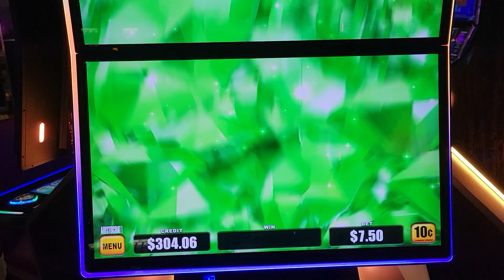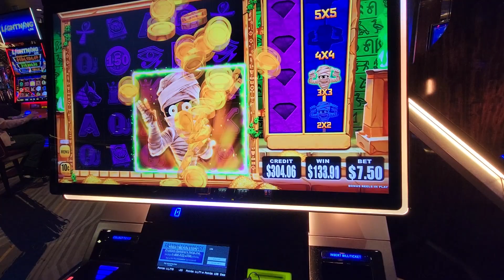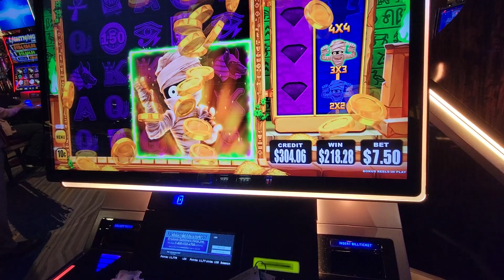2024 March : MoMummy Main Bonus 3